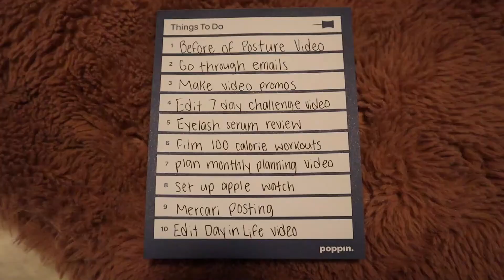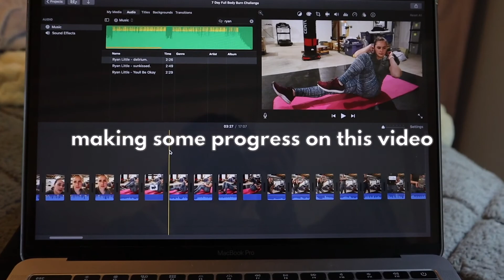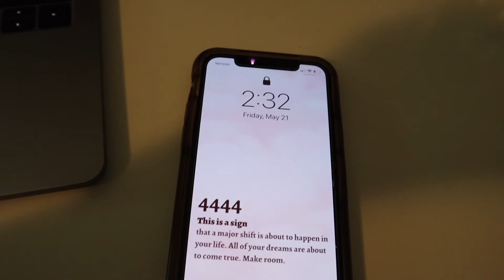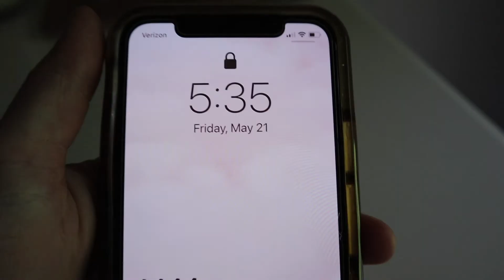A realistic day in the life of a small content creator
Here is a look into a very realistic day in my life creating content as a very small YouTuber. In today's video I am planning, filming, and editing content for YouTube. My brother and I also had some fun with editing some clips of us checking on the chickens, so I hope you enjoy that part of the video.

Filming equipment:
Neewer Ring Light
Camera (Canon EOS M50)